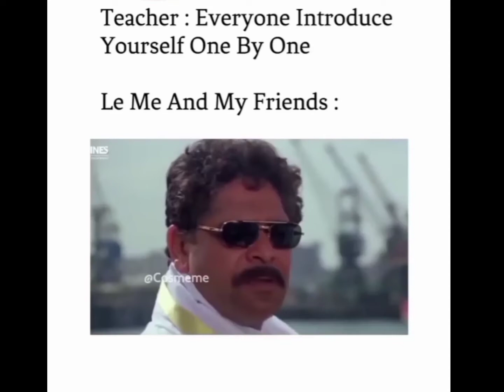Teacher - Introduce yourself one by one Le Me & My Friends || Funny Meme Video 😂🤣